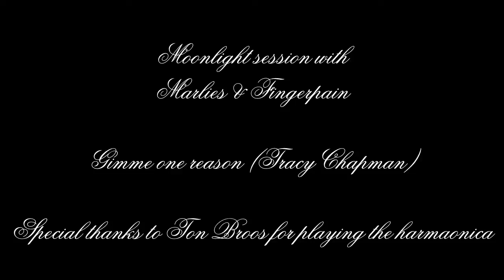gimme one reason (Tracy Chapman) by Marlies & Fingerpain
Special thanks to Ton Broos for playing the bluesharp.